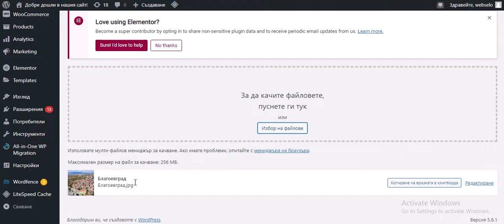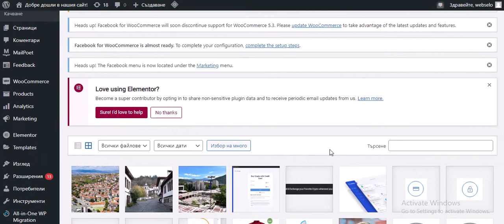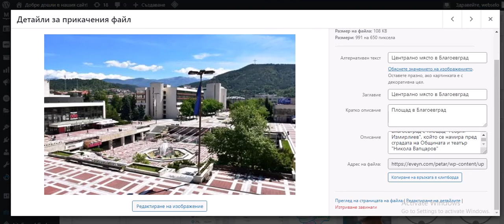12. Как да качваме файлове в WordPress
Petar Petrov, Webselo.com TM
Digital Agency